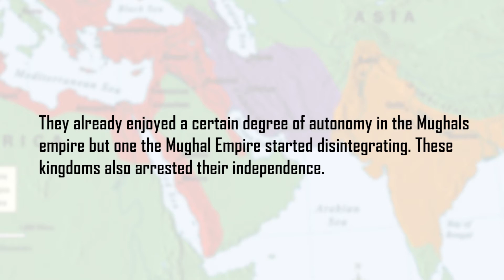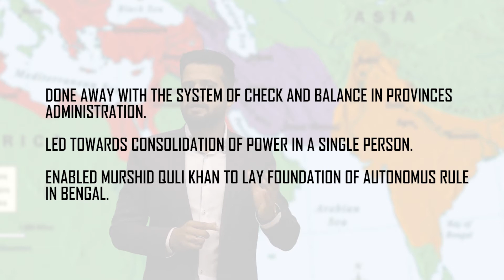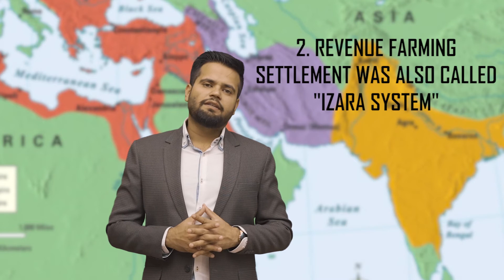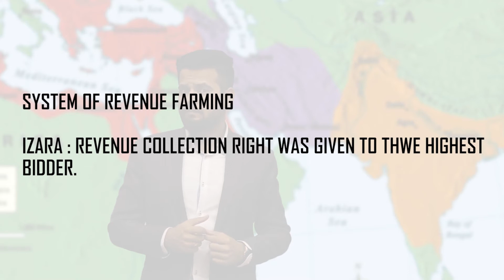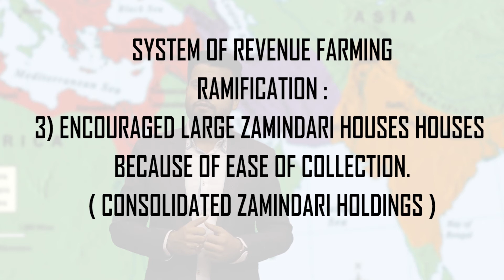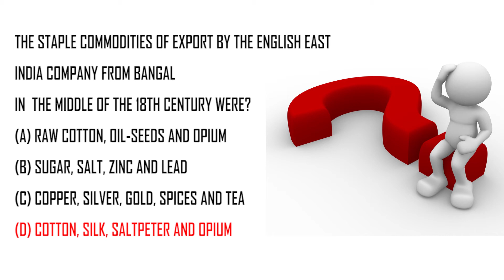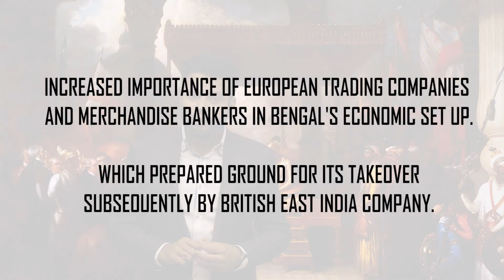Disintegration of Mughal empire || UPSC - Civil Services || Subject - History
This Video is for the aspirants who are preparing for UPSC IAS Examination, HPAS, HAS, PCS, HCS, Etc Examinations. Nimbus is one the best ever coaching institute where students are individually mentored under the guidance of well known and highly qualified teachers with intense knowledge and experience of such exams. At Nimbus, you will always get the best knowledge of Exam Pattern, Syllabus, Exam Analysis, Test Series, Exam Notification and Exam Preparation. Nimbus is the only institute in the Northern Region where one can rely upon and get best results. At Nimbus, the priority of the staff is to give the best possible solution to queries of the students. The environment of the classes and the premises is so peaceful and clean that students always try to stay in and study as much time as they can. Our team is full of Experienced and Qualified teachers, who either had given UPSC IAS Interviews or were Retd. IAS Officers. With such an integrated team structure, we always produce the best ever results in all fields of UPSC IAS And State Civil Services Exams. If you are preparing for UPSC IAS Exam or Himachal, Punjab, Haryana State Civil Services Examination then Joining Nimbus Academy Will be the very 1st decision for you to start your journey to become a Reknown Gazetted Officer.